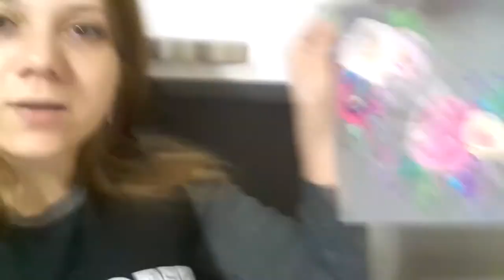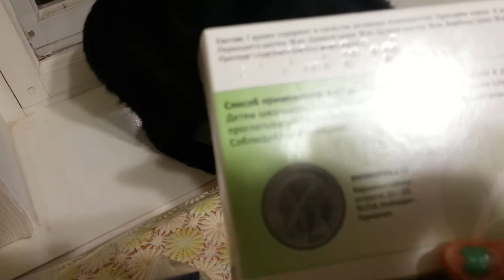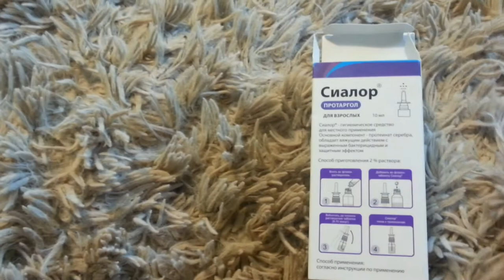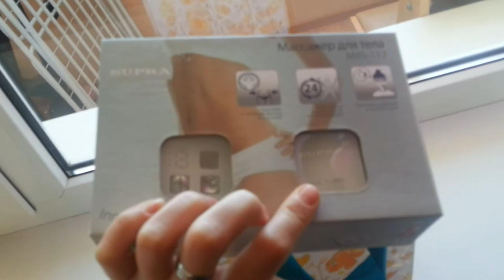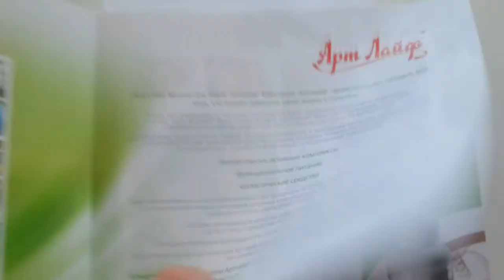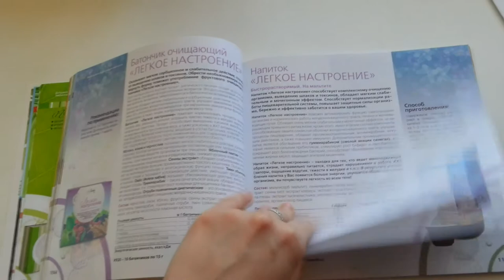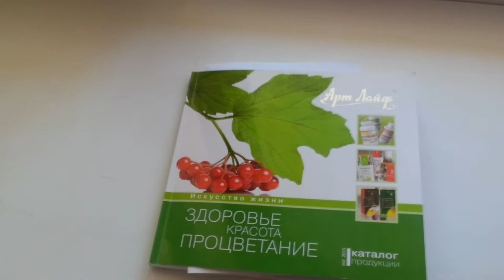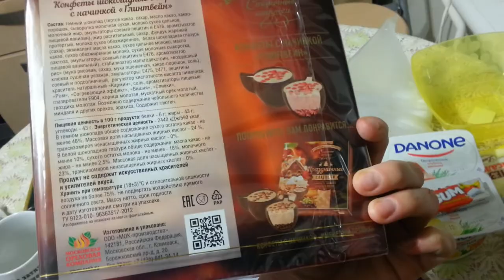VLOG:Продукты,Масленица,РИНИТ,8марта,массажерMBS 112,АРТ ЛАЙФ.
VLOG: Продукты, Масленица, РИНИТ, 8 марта, массажер MBS 112, АРТ ЛАЙФ .